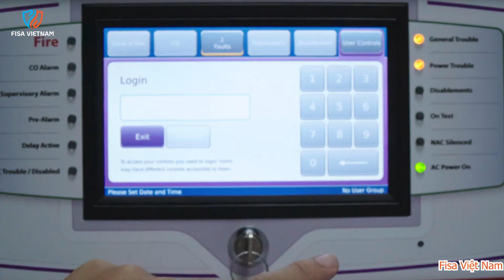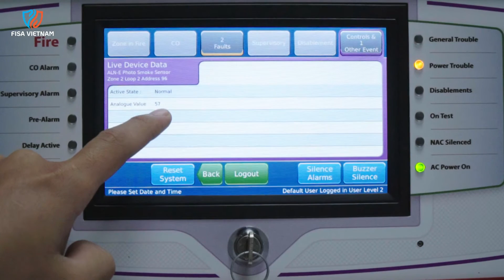Fisa Việt Nam | Kiểm tra tình trạng các thiết bị tủ Hochiki Latitude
CÔNG TY TNHH FISA VIỆT NAM
VĂN PHÒNG GIAO DỊCH PHÍA BẮC
Lô 9, liền kề 10, Khu đô thị Xa La, Phúc La, Hà Đông, Hà Nội.
Số 21, đường số 5, KDC Khang An, Quận 9, Tp. HCM.
TỔNG KHO:  47 Phan Trọng Tuệ, Thanh Trì, Hà Nội.